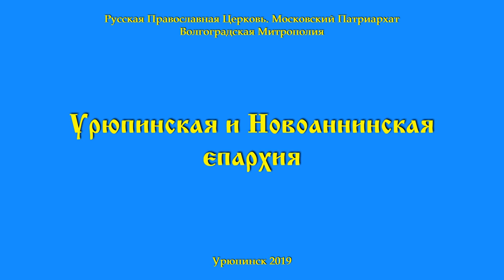Урюпинская Явленная. Торжество явления образа Пресвятой Богороди-цы.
В Урюпинске прошло общеепархиальное празднование явления Урюпинской иконы Божией Матери.

Праздничную Божественную литургию совершил митрополит Волгоградский и Камышинский Феодор в сослужении епископа Урюпинского и Новоаннинский Елисея, епископа Калачевского и Палласовского Иоанна и духовенства Волгоградской митрополии (всего более 60 священнослужителей).

Проповедь перед Святым Причастием произнёс настоятель храма Архангела Михаила х. Алексиковского Новониколаевского района протоиерей Константин Зелинский. Он напомнил историю обретения и почитания Урюпинской иконы Божией Матери, обратив особое внимание на период гонений на Церковь: несмотря на то, что людям приходилось преодолевать препятствия и очень многим рисковать, на праздник 21 июня в г. Урюпинск всё равно стекались 5-7 и даже более тысяч человек со всего СССР. Увы, сейчас, когда за посещение храма и поклонение святыне никто никого не наказывает, современное поколение не с Богом, оно потеряло Его, потому что его не научили любить Бога и Божию Матерь. Кто-то ходит в храм по привычке, кто-то – в надежде на чудесное разрешение своих житейских проблем. Да, Господь и Пресвятая Богородица помогают нам, но если, получив просимое, мы забываем о Боге, о жизни вечной, о Царствии Небесном – наша душа расклеивается и гибнет. Поэтому, подчеркнул священник, главная просьба, с которой мы должны обращаться к Богу и Божией Матери, – это «Спаси нас!». Ведь если мы хотим жить подлинно, в истине, по заповедям Божиим и называться сыновьями Божиими, то нам нужно сохранить нашу веру право-славную – православящую, правильно относящуюся к человеку, миру, добру и злу, почитающую Бога и жаждущую быть с Богом.

По окончании богослужения владыка Елисей поблагодарил архипастырей, священнослужителей и всех пришедших молитвенно разделить радость праздника явления Урюпинской иконы Божией Матери. В память о посещении г. Урюпинска Его Преосвященство подарил владыке Феодору панагию и книгу, посвящённую Урюпинской иконе Пресвятой Богородицы и храмам ст. Урюпинской. Владыке Иоанну также был вручён памятный подарок. Его Высокопреосвященство, в свою очередь, поздравил с праздником всех собравшихся в храме, чтобы вознести свои усердные молитвы и прославить Пречистую Богоматерь, и напомнил, что прославляется Она не только песнопениями и молитвами, но, больше всего, благочестивой жизнью в чистоте, вере и любви. Состоялось награждение клириков и мирян Урюпинской епархии.

Затем архипастыри, духовенство и верующие проследовали крестным ходом к центру города. Во главе шествия казаки несли оба образа Урюпинской иконы Божией Матери, а голоса колоколов переносной звонницы разносили благую весть о празднике по всей округе. На центральной площади и в прилегающем сквере уже собралось более тысячи урюпинцев и гостей города. Духовенством было совершено молебное пение, по завершении которого владыка Елисей поблагодарил управляющего Волгоградской митрополией за то, что приехал к нам и возглавил праздничные богослужения, поздравил всех с праздником и пригласил пройти под чудотворным образом:
– Урюпинская икона Божией Матери является нашей заступницей и защитницей, и многие из вас уже на своём опыте ощутили помощь Пресвятой Богородицы. Мы знаем, что она – Покровительница нашего края и всей Волго-Донской земли, наша главная святыня. Естественно, мы обращаемся к ней с просьбами о помощи, с молитвами об устроении как нашей личной жизни, так и жизни нашего города и всей нашей страны.